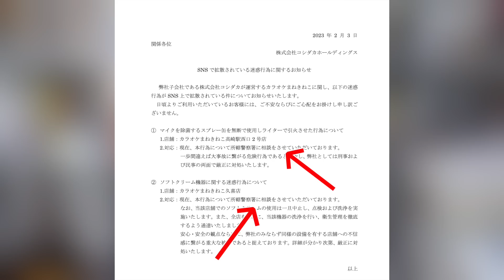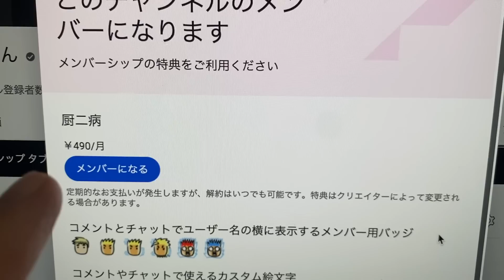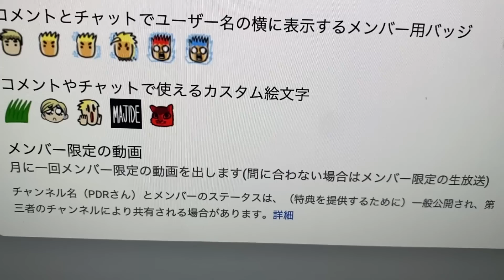【悲報】今度はくら寿司でバカッター！そしてカラオケ店で火炎放射するアホ。。。